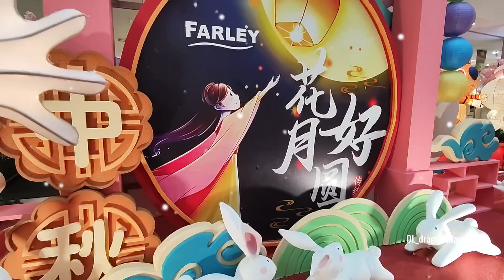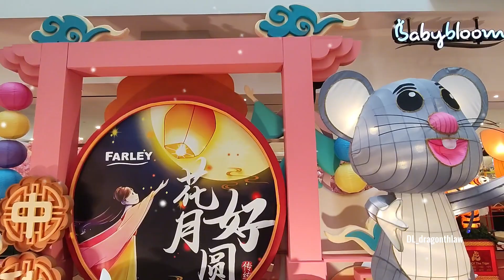1 fypシ゚viral fypシ゚